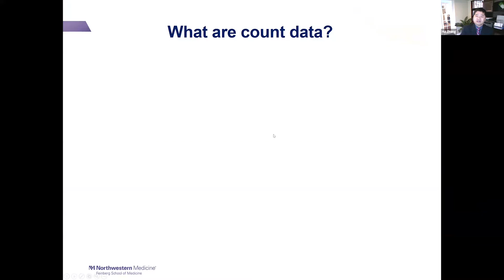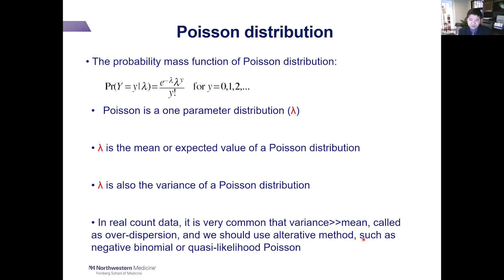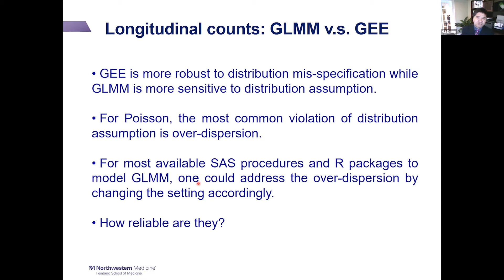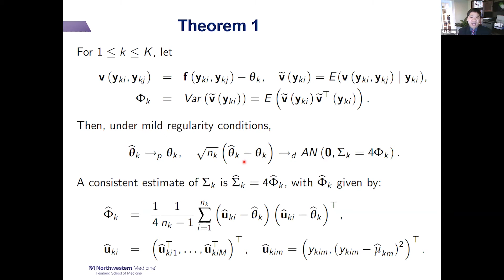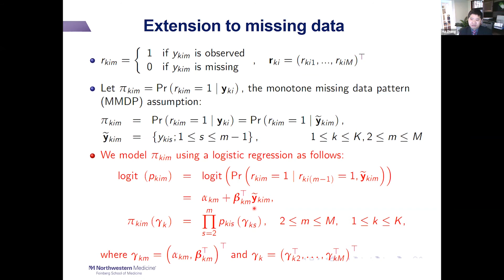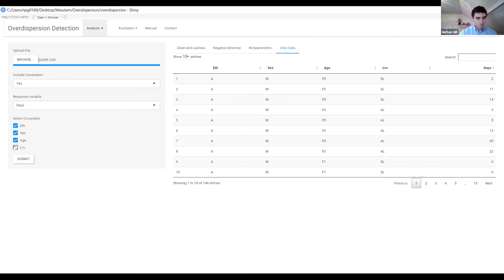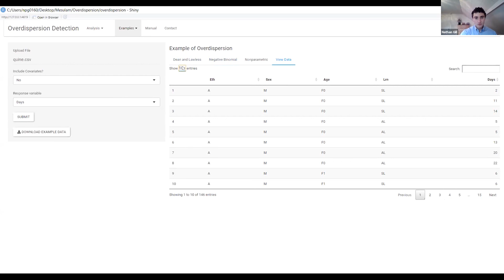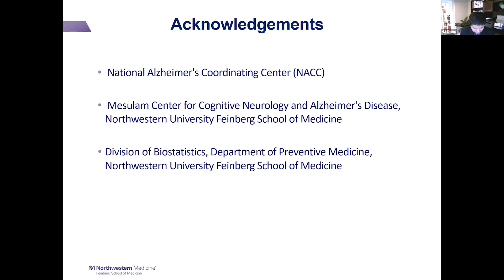Detection of over-dispersion in count data with an online shiny app - Data Core Webinar - 3.24.21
The ADRC Data Core Steering Committee and NACC hosted this one-hour webinar at 4pm ET on Wednesday, March 24th, 2021,  featuring presenters from Northwestern University's Feinberg School of Medicine:

Hui Zhang, PhD, Professor of Preventative Medicine
Nathan Gill, Statistical Analyst

In this webinar,  our featured presenters introduce over-dispersion, which is a major challenge to model count using the most popular Poisson model. They review the statistical methods to detect over-dispersion in cross-sectional data, propose an innovative method to detect over-dispersion in longitudinal data, even with data missing. In addition, they show how to use an online convenient shiny app (which they've developed) to perform the discussed analysis.

To learn more about upcoming Data Core webinars, and all webinars at NACC, please